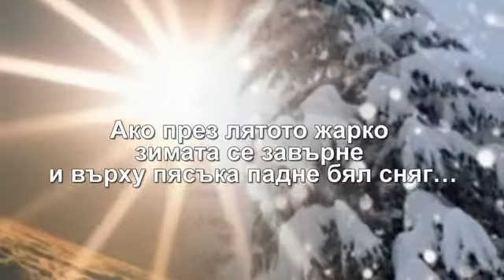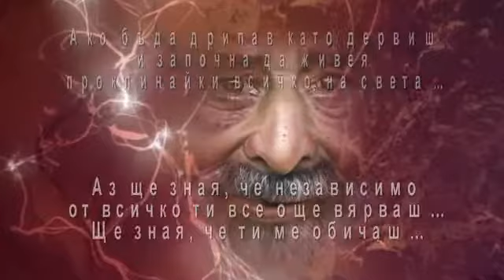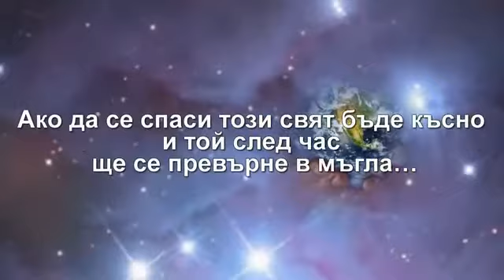Вечната любов Денис Майданов и Дмитрий Василиев превод